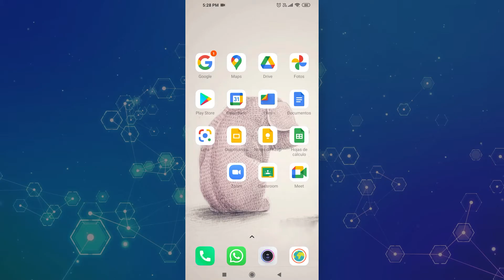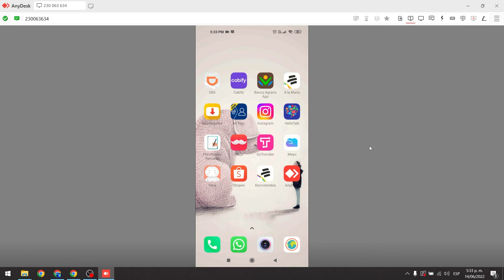​📱​ Cómo ver la PANTALLA de mi android en mi pc 💻​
💥 ¡Transforma tus clases y capacitaciones en experiencias de aprendizaje inolvidables con el dominio total de Kahoot! 💥

como ver la pantalla de mi android en mi pc, para tener el android en pc, debes descargar esta aplicación e instalarla en el pc y en el celular.

Existen muchas maneras de conectar pantalla de celular a pc, pero las que hemos visto requieren de aplicaciones. Para duplicar pantalla android en pc, debes seguir estos pasos que ves en el video.

ver pantalla android en tu computadora, ver celular en pc, ver pantalla de android en pc, 🔴【como ver la pantalla de mi android en mi pc 】🔴 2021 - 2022 【 con cable usb o wifi】¡observa aqui!, duplicar pantalla android en pc, ver android en pc, controlar tu celular desde la pc, trucos android,
anydesk, how to use anydesk, how to use anydesk in mobile, Como Ver Pantalla De Celular En Pc  Ver o Controlar Teléfono Móvil Desde Pc, Cómo ver la pantalla de tu Teléfono en tu computadora - SUPER FÁCIL!, 👍COMPARTIR PANTALLA DE CELULAR A LAPTOP DE MANERA FACIL👍, 📱 Como VER la PANTALLA de TU CELULAR en la PC SIN APLICACIONES y LAG - Controlar Tu Celular en la PC, TUTORIAL ✅ COMO VER la PANTALLA DEL MOVIL en PC SIN DESCARGAR PROGRAMAS ✅ FACIL Y RAPIDO // KrinoxFX,